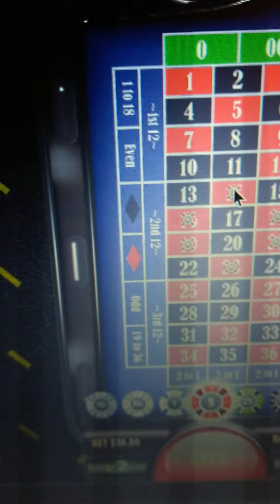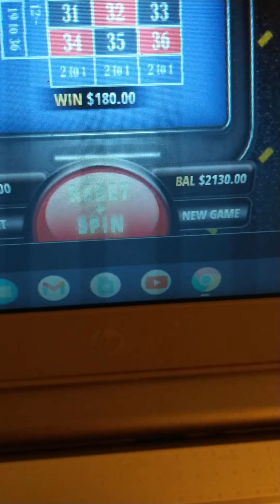First Hit Split Roulette Discipline! Won $130 less than 2 minutes OH!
Apefather Message Is Never Give Up On Dreams! To hear Never Give Up On Dreams by Richie Levoi AKA The Apefather click on this YouTube link:

Would you like to purchase one month of Piano lessons from The One and Only Apefather which consists of 4 videos? I create each video based on your level and experience. You can also call me over the phone if you have any questions about the videos. I am not a financial planner.